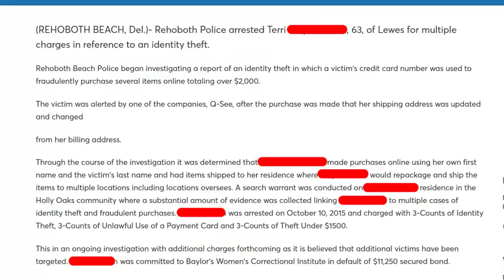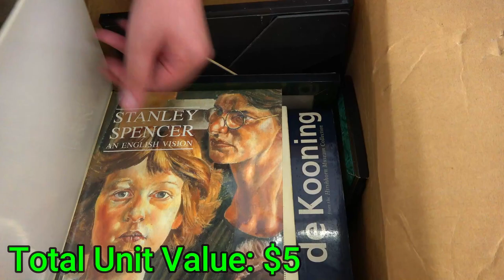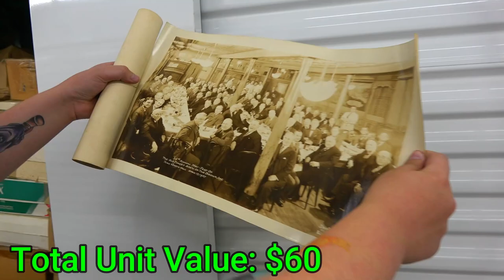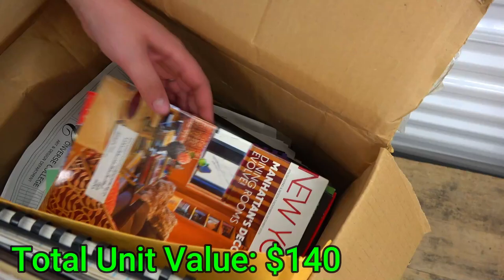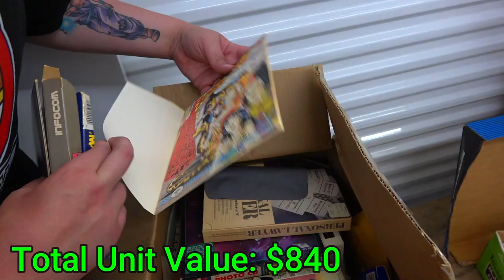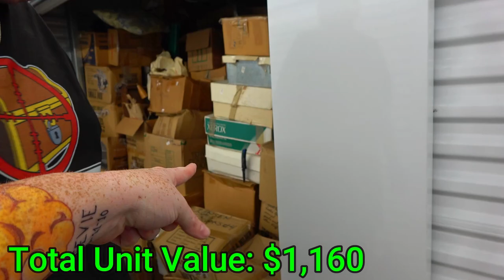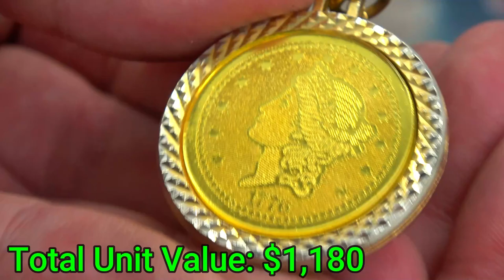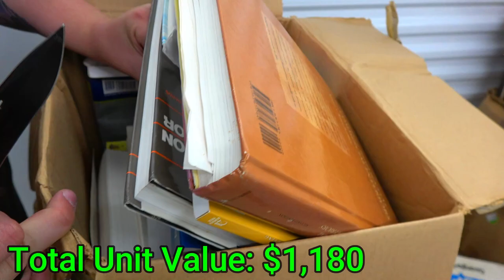I Bought an Identity Thief's Storage Unit and It Was FULL OF MONEY Floor To Ceiling!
We bought this huge storage unit for only $700 at the storage auction. You could see in the pictures of this storage unit, that it was absolutely loaded with mystery boxes that could contain BIG MONEY. Without barely getting into the storage unit, we had already started finding big money items that paid for the entire storage unit!